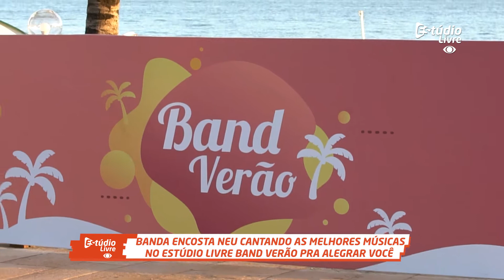Encosta Neu | Estúdio Livre Band Verão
O ESTÚDIO LIVRE já faz parte da vida dos brasileiros há quatro anos. O objetivo é sempre levar até a casa do telespectador um programa especial com música, reportagens, celebridades, notícias e quadros que estão na vice liderança de audiência. Agora ele está no Youtube.

Clique em "Gostei" caso tenha gostado desse vídeo
Compartilhe no seu FACEBOOK WHATSAPP, pois ajuda DEMAIS o Estúdio Livre a CRESCER